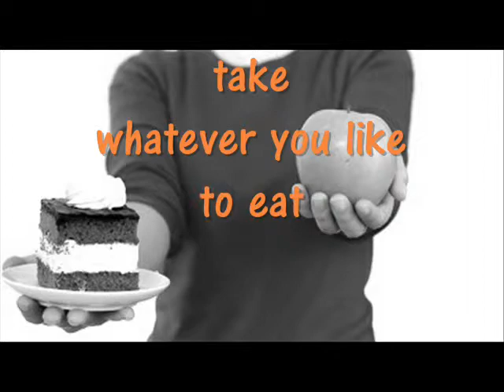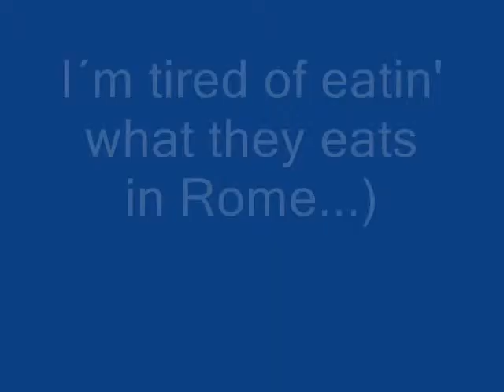When In Rome by Mari Evans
Marrie dear
the box is full . . .
take
whatever you like
to eat . . .
                    (an egg
                    or soup
                    . . . there ain't no meat.)
there's endive there
and
cottage cheese . . .
                    (whew! if I had some
                    black-eyed peas. . . )
there's sardines
on the shelves
and such . . .
but
don't
get my anchovies. . .
they cost
too much!
                    (me get the
                    anchovies indeed!
                    what she think, she got --
                    a bird to feed?)
there's plenty in there
o fill you up . . .
                    (yes'm. just the
                    sight's
                    enough!

Hope I lives till I get
home
I'm tired of eatin'
what they eats in Rome . . .)